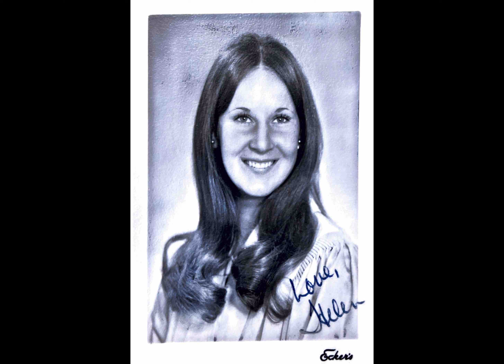Helen Wittwer Post Bio with Captions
Copyright Mother Tree Films 2023
Mini-Bio of Helen Marie Wittwer